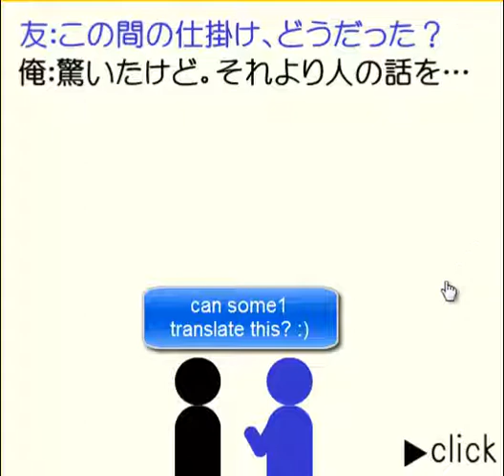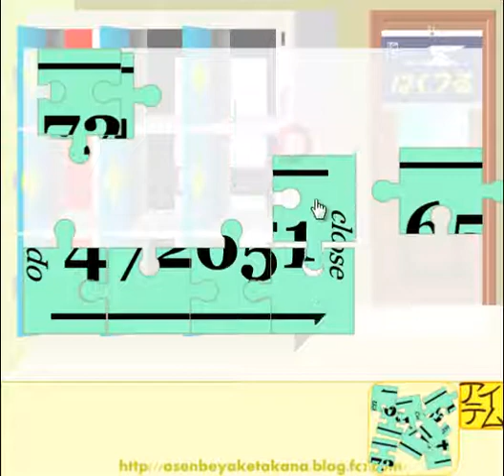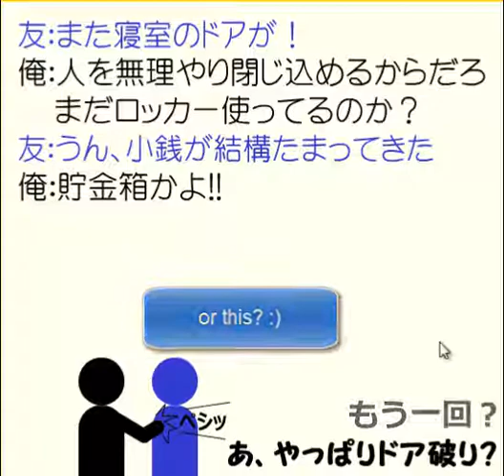Coin Locker Room Escape Again Walkthrough, Explained - New Free Games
Coin Locker Room Escape Again
Coin Locker Room Escape Again Walkthrough

Watch: Coin Locker Room Escape Again Walkthrough, Explained - New Free Games